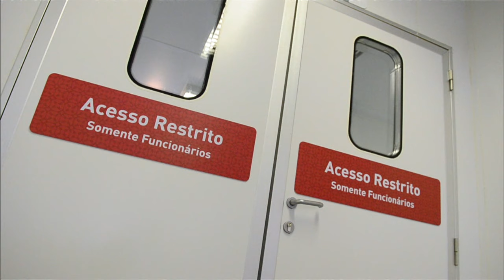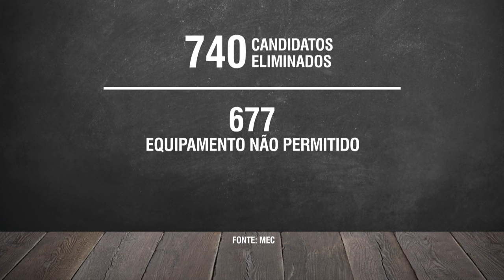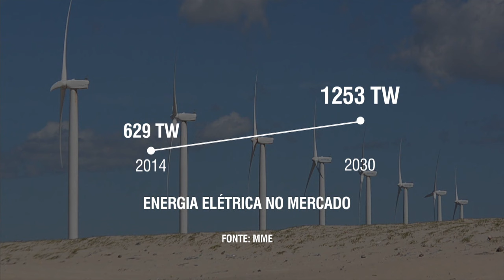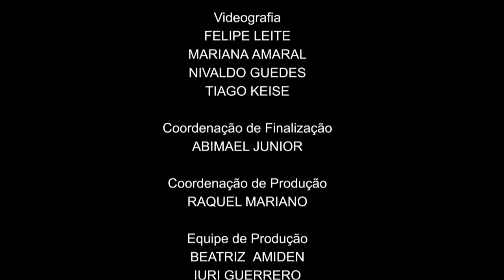NOTÍCIAS DA SEMANA - 31 de outubro